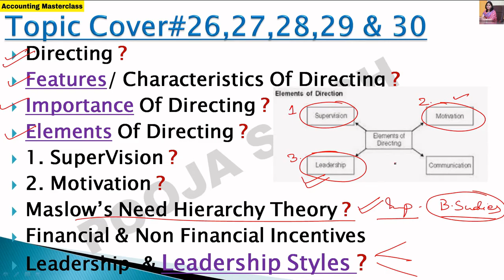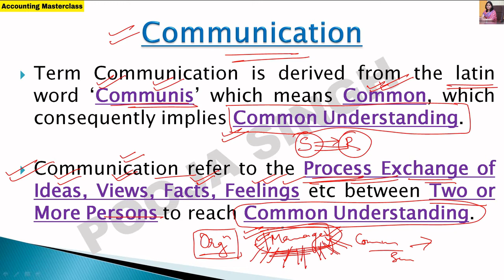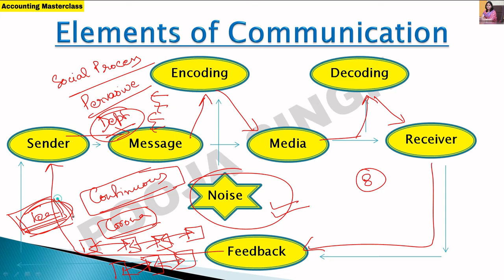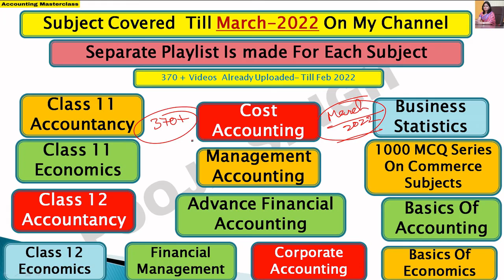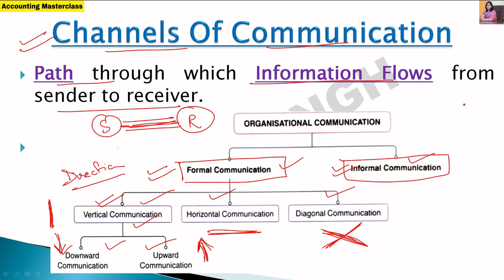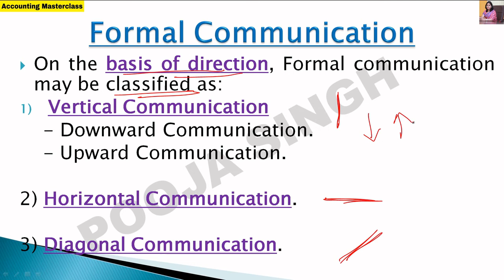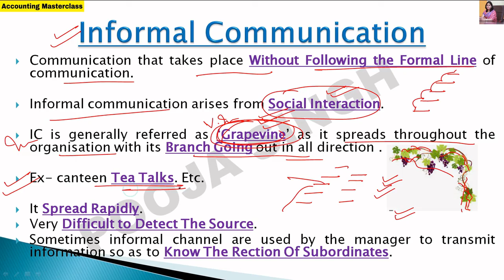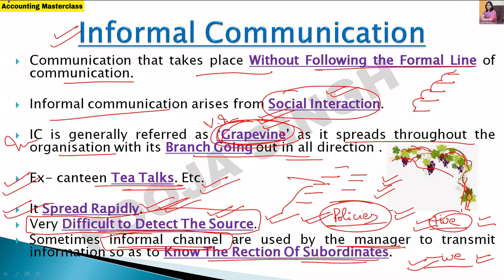Communication | Business Communication | Directing | Principles Of Management | BBA | MBA | Class12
2nd YouTube Channel - Pooja Singh Link -

1.Link Of Application- Accounting MasterClass-

3.Instagram Id Link- accountingmasterclass_official